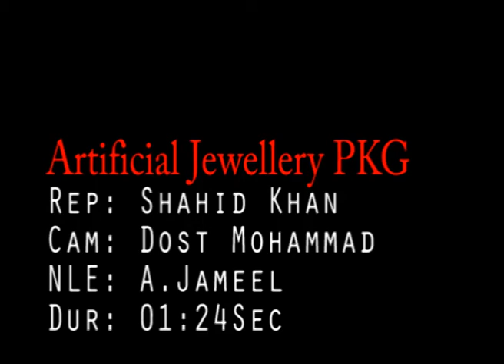Peshawar Pakistan Gems and Jewellery Exhibition 2018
Peshawar Pakistan Gems & Jewellery Exhibition 2018.
voice of Pakistan
This video is about Pakistan Gems and Jewellery exhibition which is held in Peshawar.
Share the video with your friends and family member.